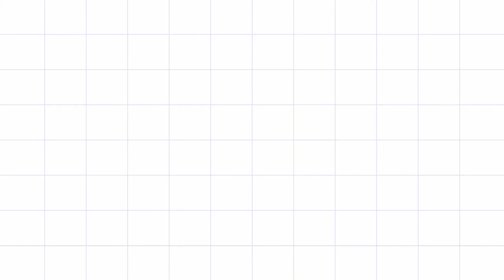Desgrana elotes Betterware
¡Gira y obtén granos completos!

- ABS y acero inoxidable
- D. 7 x 5 cm.